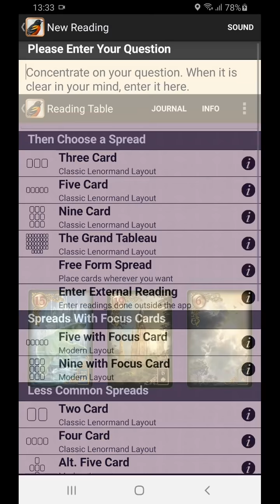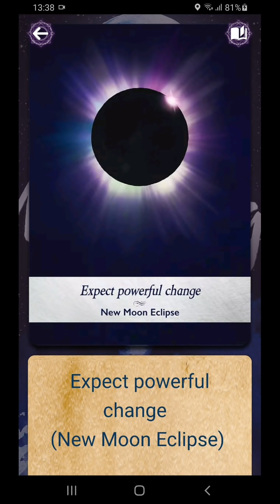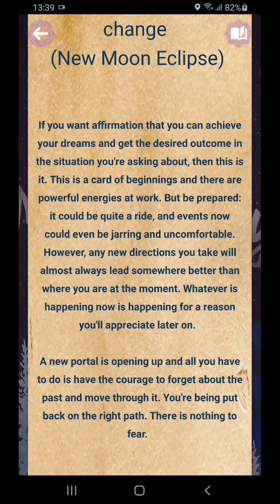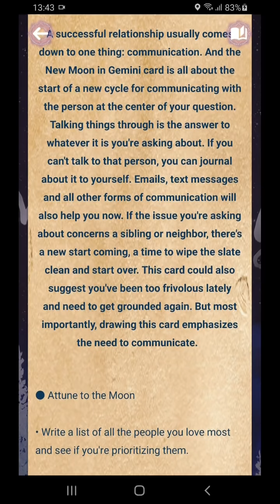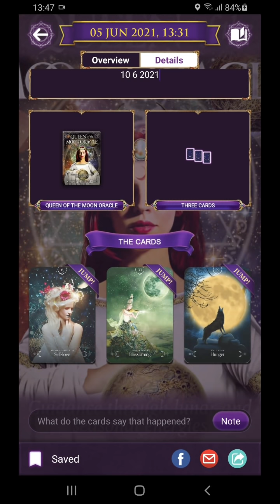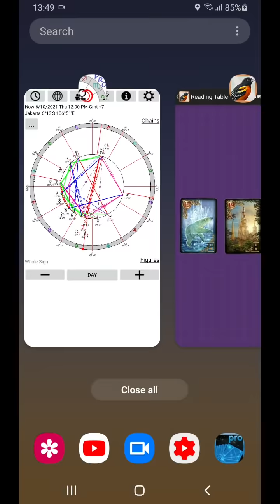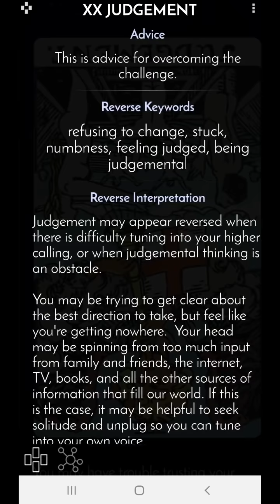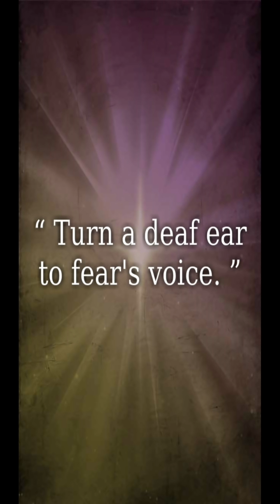10 6 2021 teruslah berlayar, menjadi nahkoda kapal di atas laut kehidupan kita. Hak arahkan ke mimpi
Jika kita sudah mampu mengambil power di diri kita untuk menjadi nahkoda kapal kehidupan kita di atas lautan kehidupan kita, dan mengarahkan ke tujuan hidup kita, maka ini akan menjadi tema yang tengah diusung dalam hari terjadinya Gerhana Matahari Cicin ini. Dan semua yang tadinya kita tidak ketahui tentang misi hidup kita, maka sebagian dari kita semakin memahami apa yang bisa kita sumbangkan selagi kita hidup. Gerhana adalah transisi besar. Bulan baru di Gemini adalah tentang komunikasi. Dan Merkurius, pengatur Gemini, conjunction dengan Matahari dan Bulan, dan square dengan Neptunus di Pisces. So, kita punya kesempatan untuk blossomming kalau kita mengambil kekuatan dalam diri kita dari cinta kita ke diri sendiri dan menjadikan kita percaya diri. Tetapi ada peringatan bahwa kita masih lebih digerakkan oleh rasa takut, dari pada mengarahkan kapal kita ke tujuan akhir kita. Gemini 20 derajat adalah tentang persiapan yang belum diujicobakan. Tetapi ini adalah kesempatan besar untuk kita bisa menunjukkan diri kita dari hasil kreasi kita. Transisi ini begitu mengguncang, dan tidak semua orang mengikuti energi ini. Sebagian akan tetap berada di zona nyamannya. Dan itu adalah sah-sah saja. Karena impian kita itu tidak akan pernah mati anyway. Dan apapun ini, Ketika kita berani loncat pada perubahan ini, maka kita akan berhadapan dengan ketidak-tahuan (into the unknown). Dan tidak semua orang siap untuk ini. Tetapi jika keputusannya adalah berubah, maka ingatlah bahwa adalah hak kita untuk tidak sejalan dengan apa yang menjadi arah misi kehidupan mereka.